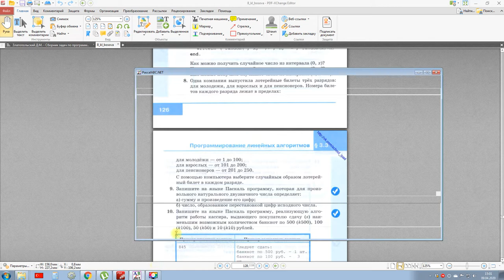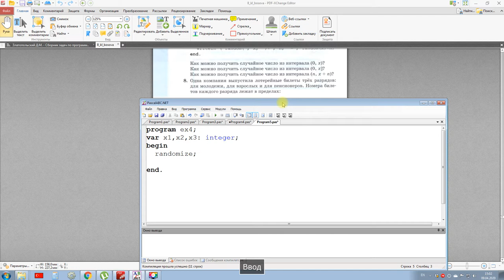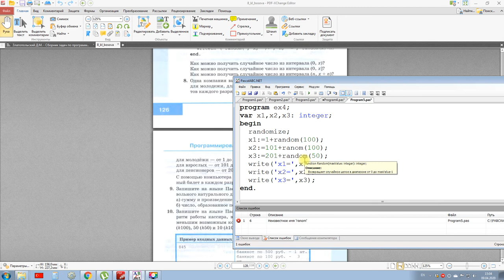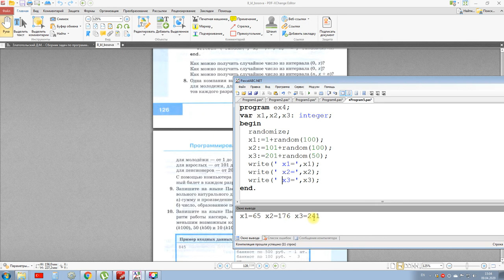Уроки программирования на языке Pascal. Лотерейные билеты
Решение задач из учебника Босовой, 8 класс. Линейные алгоритмы. Задача №8. Лотерейные билеты